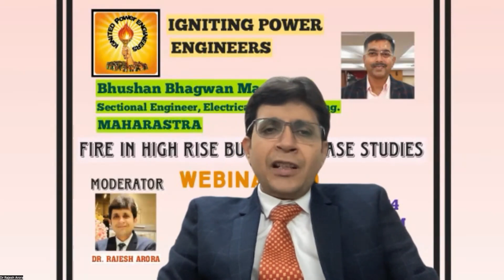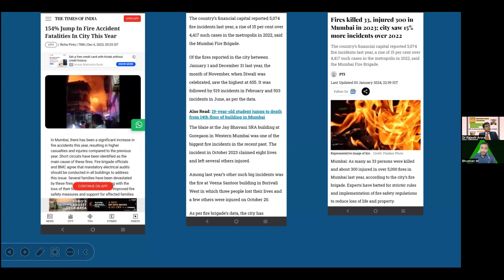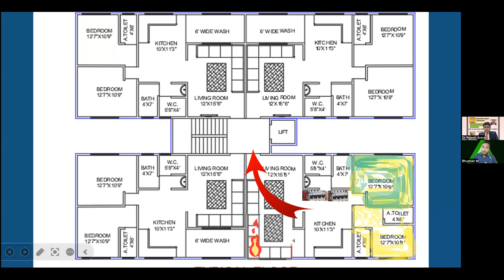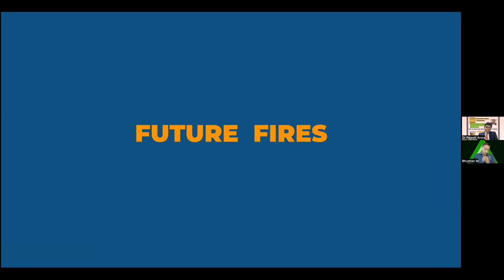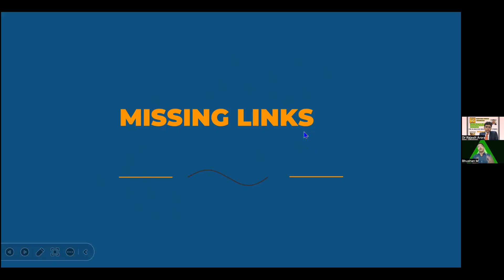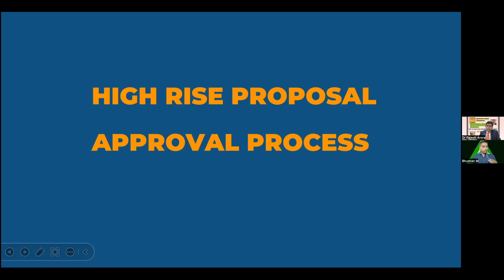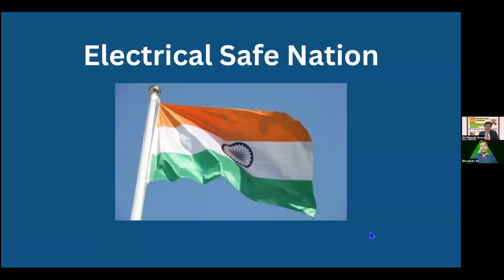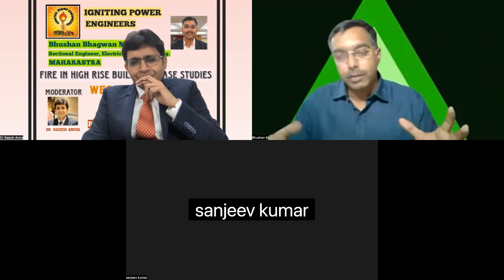IPE Webinar- 30 Fire in High Rise Building - Case Studies by Bhushan Bhagwan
I am thankful to Respected Bhushan Bhagwan Sir for sparing his invaluable time to share real experience on Fire 🔥🔥 in High Rise Building with case studies at Igniting Power Engineers platform (IPE) Let's make India free of Electrical and Fire 🔥🔥 Accidents